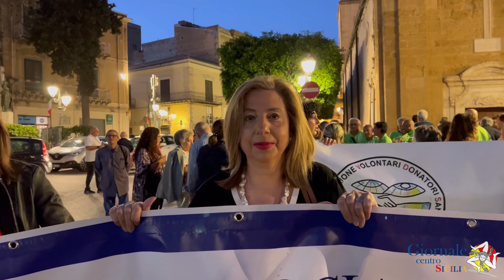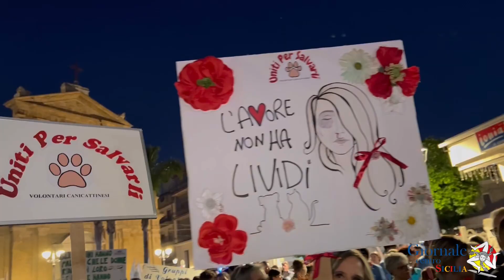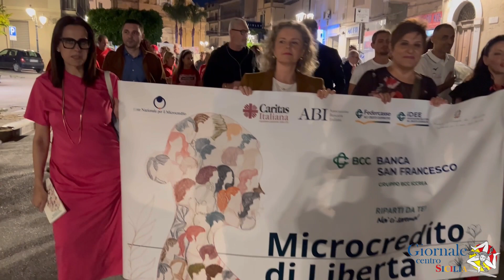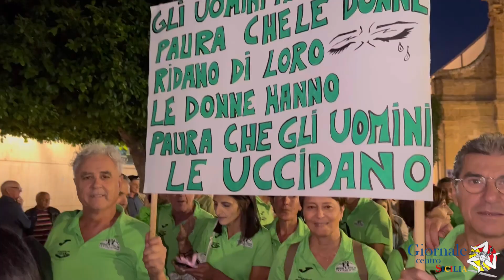Canicattì scende in piazza contro la violenza sulle donne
A Canicattì il 5 ottobre, si è tenuta la prima marcia contro la violenza sulle donne, organizzata dall’associazione la forza delle donne in collaborazione con tutte le associazioni della città. Presenti la Chiesa e l’amministrazione comunale e tanti cittadini, per gridare a gran voce: Non è normale che sia normale!